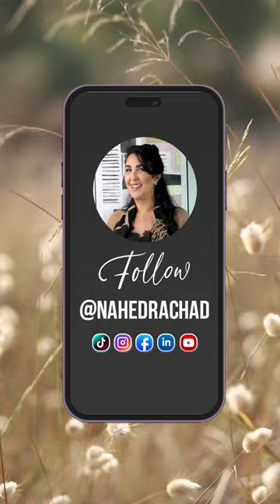كيفاش دوز من 0% و فاشل ل 100% و ناجح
بحال الفيراري ، احيانا كنكونو قويين بلا منعيقو براسنا. كيكونو عندنا احلام و توقعات لراسنا لكن غي كنشاركوهم مع حبابنا آراؤهم تقدر دمرنا.

فهاذ الحالة خاصك تفكر بلي راك فيراري و ممكن دوز من 0 ل 100 💨🏎️

1.) 3 Minutes Pour Changer De Vie
2.) Motivation, Confiance En Soi & Leadership